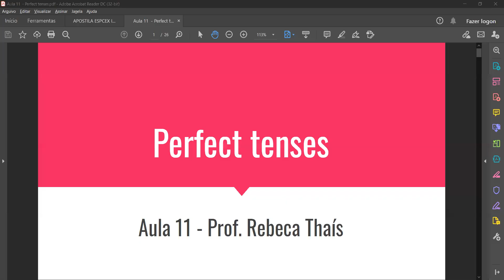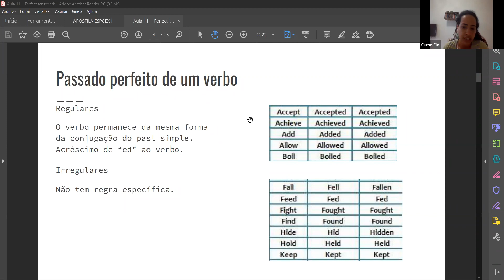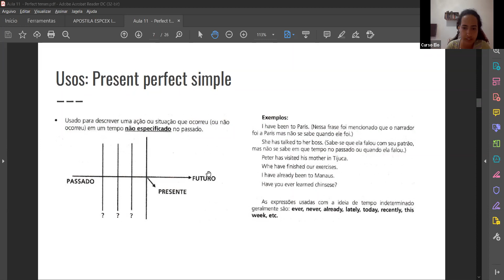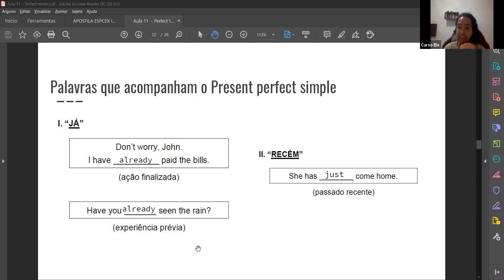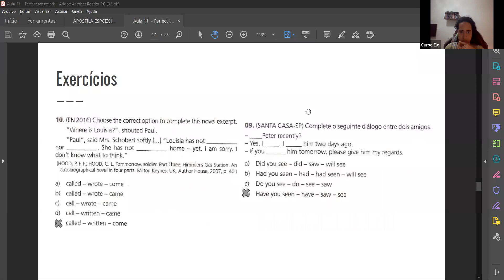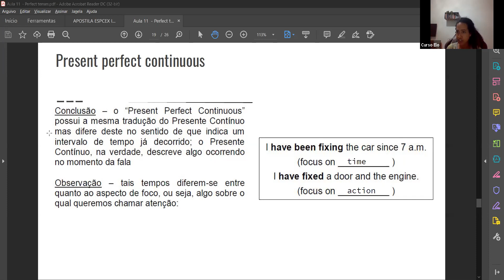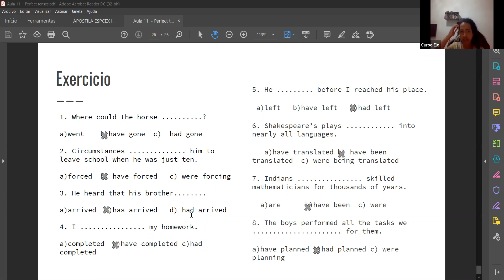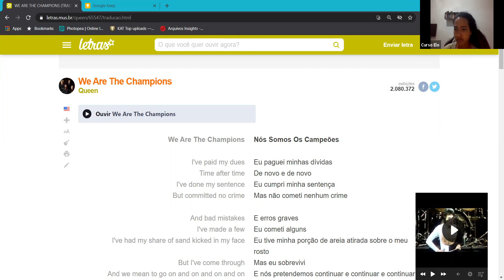Perfect Tenses - Inglês - Prof. Rebeca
Perfect Tenses